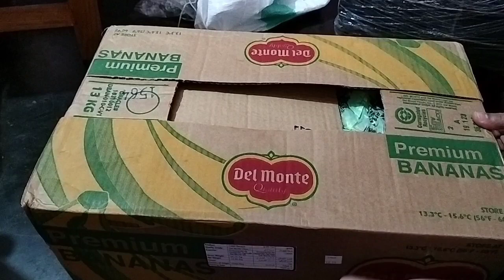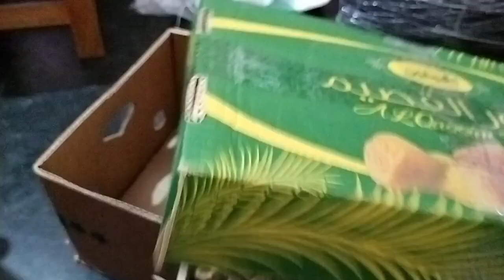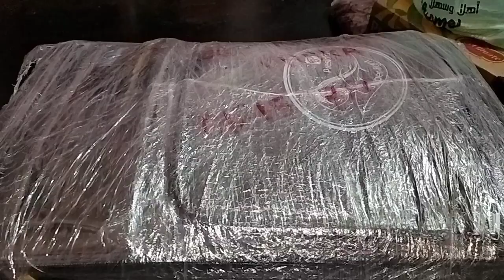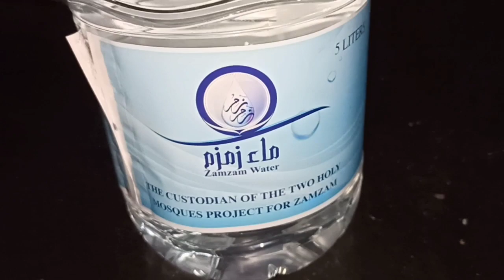আলহামদুলিল্লাহ! হাজবেন্ড ওমরা সম্পন্ন করে সৌদি আরব থেকে কি কি নিয়ে আসলো|vlog|unboxing